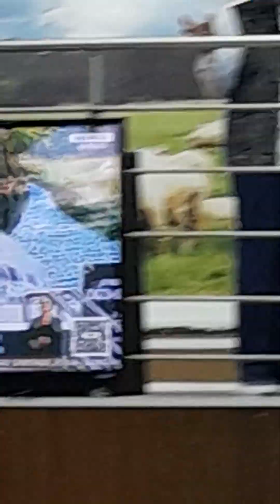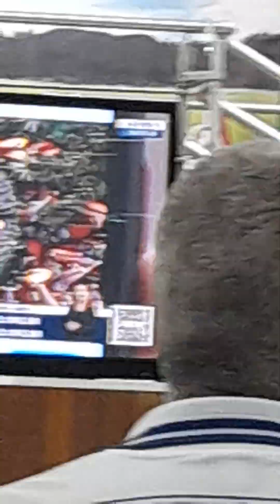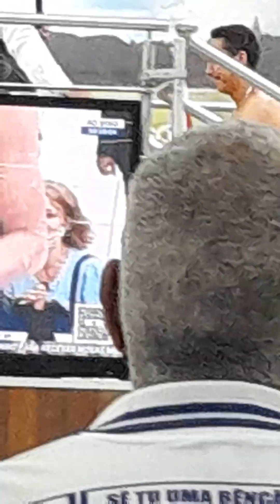IGREJA MUNDIAL, APÓSTOLO VALDEMIRO SANTIAGO, SEDE GERAL BRÁS, SÃO PAULO, CAPITAL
APÓSTOLO VALDEMIRO SANTIAGO, IGREJA MUNDIAL DO PODER DE DEUS, SEDE GERAL BRÁS, SÃO PAULO, CAPITAL